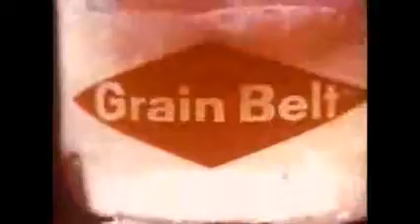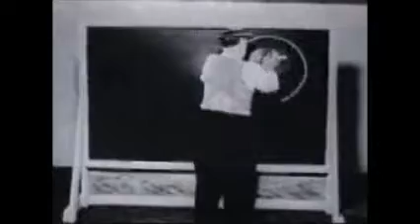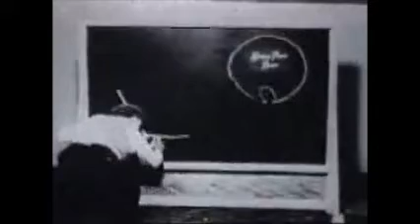Bauble - Sips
lyrics:

Want a cigarette?
One won't hurt
Glad I came

I'm a little lit
Gonna go further
I am the train
And that's the  ticket

How much is left?
Just some simple sips
Enough for the ride
Which is chugging along

Totally spent
Should be sick of it
In a bed of tongues
Listening to songs

Spit on the lips
When you really don't care
Letting it slide
Cycling positions